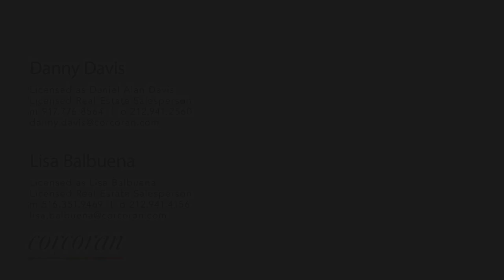46 Laight Street, 4th Floor